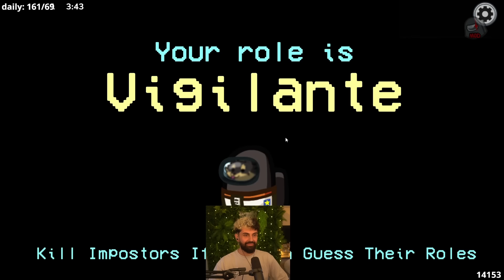Snitch Janet Ain’t Finishing Her Tasks This Game…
Janet is the snitch.
Her job is to help crew by finishing all her tasks.
But how is she gonna do that when Steve's going to execute Janet at All Costs!

MORNING LOBBY REUNION SQUAD (Week 42)
Stream Date: Wednesday 31st May 2023

For information on the NEW ROLES from the Latest Town of Us Update, check out: